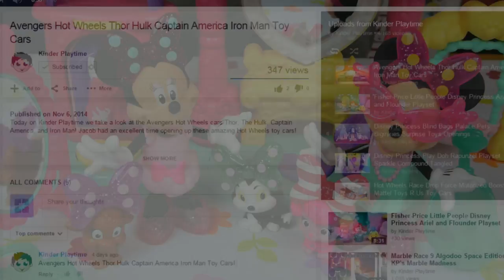Minnie Mouse Pampering Pets Salon Minnie Mouse Posh Poodle Fisher Price Disney Princess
Tonight on Kinder Playtime: Minnie Mouse Pampering Pets Salon and Minnie Mouse Posh Poodle by Fisher Price with guest appearances by Disney Princesses!

We thought the Minnie Mouse Pampering Pets Salon and the Minnie Mouse Posh Poodle add-on were fantastic additions to our Minnie Mouse toy collections.  Fisher-Price continues to produce quality toys that kids of all ages can enjoy!

Minnie Mouse Pampering Pets Salon

Minnie Mouse loves her pets, and she’s ready to treat them to a fabulous day at the Pampering Pets Salon! With lights, sounds, adorable play pieces, and a variety of fantastic features, this playset delivers a truly magical salon experience! Actions include: revolving closet, pop-up roof, light-up mirror and rotating “pet-wash”. Heart-shaped buttons activate three songs, plus a variety of sounds and phrases. Comes with 13 play pieces, including Minnie and her pets!

Minnie Mouse Posh Poodle

It’s fashion playtime with one of your favorite Disney pals, Minnie Mouse! Girls will adore this adorable basic fashion set while Moms will love the affordable price! Minnie is always looking good and so do her pets. Minnie loves to take care of them and make sure they are always groomed in style. Posh Poodle includes a 1½-inch Minnie figure along with her puppy friend, two easy snap-on dresses, two snap-on bows, and shoes to match. The bows fit both the Minnie and puppy figures so you can mix and match. Also comes with a purse, a full-length mirror that flips around, and a pair of fashion glasses - everything you need for some basic bow-tique fun!

Little People Disney Princesses make an appearance with their pets in this video.  The princesses that make an appearance are Jasmine from Aladdin, Ariel from The Little Mermaid, and Sofia from Sofia the First with her friend, Clover!  Jasmine and Ariel are from the Fisher-Price Little People Disney Princess collection.  We absolutely love these Disney Princess toys so much, especially the Disney Princess Little People collection!

Elsa Anna Rapunzel Merida Cinderella Ariel Snow White Aurora Tiana Belle Disney Princess Play Doh 2

Ariel Elsa Anna Rapunzel Cinderella Snow White Aurora Tiana Belle Disney Princess Play Doh Dress Up